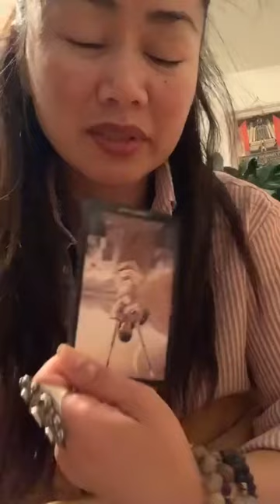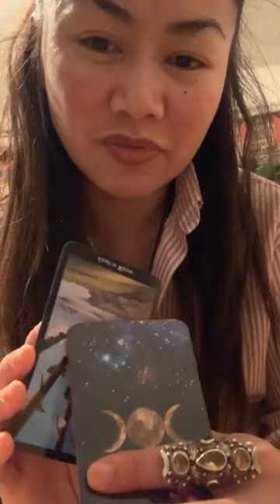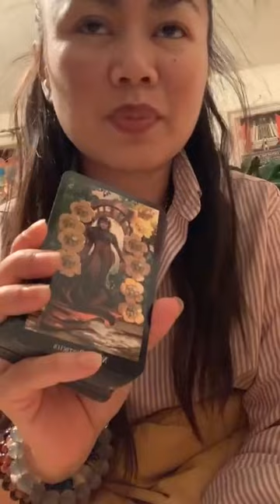June 26, 2023 (Part B) | All Set Dudette! The Garden’s Edge & Skimming The 5 O’Clock Shadow 👻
From one of my IG posts. -No sync issues, EXCEPT a few interruptions. Meant to be portioned into 3, forming a trilogy. IG featured from C to A, but I’m called to place from A to C here. One of the most difficult playlist puzzles to figure out. 🤙🏽😁 Making a Home for It here to add context/perspective to recent tonalities & topics.

Personal note: I like how this one’s punned bc 5 is the usual marker of what happens after you clock out & the idiom on the usual things that creep up on you when you least expect it; indicative of habitual behaviors. 😏

(I originally wrote this as one piece but am called to split the description to A & B. C will have its own statement.)
(Continued…)
For now, I can take peace knowing whoever threw knots into my stomach that night & positioned a string of them will know exactly how their personal events tied into mine. The projections will become physical for them. The learnings ever so real & inescapable via slumber or eye opening distraction. This is the magick they call back upon themselves & it is both irrevocable & non-transferable, thus also added w my personal touch of the inability to be duplicated by any other sentience. I use my power to teach & undo what is unjust. AndSoItIs.
May It be for the highest & most ethical good.
Transmutation alchemy on point; extra credit achievements unlocked.
A new level is slated & better times to emerge w my crews finally linking up to the unscripted program.

Thank You to my Divine Crew for these. Still tripping me out💞:
▶️ What I Am | Edie Brickell & New Bohemians
▶️ Hella Good | @NoDoubt (Sorry, ur going to have to look up the video bc it was used in a prior reading. Anyway, Talk abt juice 😁)
▶️ Nobody Speak | DJshadow @DJShadowDubai
▶️ My Way | @limpbizkit
▶️ Walk | @pantera
▶️ On Hold | @thexxofficial
▶️ 9th Wonder | Digable Planets @DigablePlanetsVEVO
▶️ King Without a Crown | @matisyahu
▶️ Lyrical Legacy | @methodman & @nas1205  ft @DaveEast & @jadakiss9786

Spirit Totem: Crane
Special Call Out’s:  Toddie, Tinder, Rider, Gideon, JD, Garden/Jardin, Quarantine, Juice, Jinco

⏳TIMESTAMPS⌛️
0:00 Intro- The Sun’s In Our Court
1:21 The Real One (Up)
2:34 5ofCups Rhyme & 8ofSwords Reason
4:14 When The Jazz Hits Bass
5:30 Bananagrams

Using: theWitchesTarot &

My Objective: 🤜🏽💞✨🧬🤛🏼

🧘🏻‍♀️ All are GENERAL readings.

I’m here T🧿🧿:
….🔮 for PrivateReadings

📬: The InnerWild
…for ✌🏼😊mail.